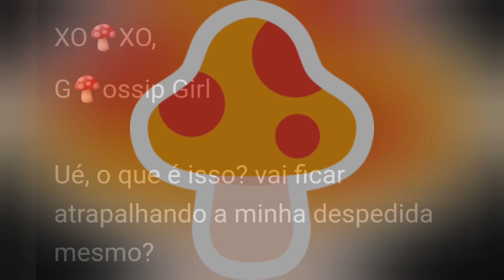SPOILER PK XD : Os Smurfs Vão Invadir o Jogo na Próxima Atualização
A atualização Valentine's Day do PK XD está incrível e as novidades não param de chegar.

Eu recebi um e-mail da Gossip Girl trazendo várias informações de itens que chegarão nessa semana e vim correndo contar para vocês!

Teremos um novo pet, uma limosine de 7 lugares e até aquele lindo balão de decoração para colocar na nossa casa.

Pensa que acabou? Neste vídeo eu trago um super spoiler bomba sobre a próxima atualização do PK XD. Tudo indica que os Smurfs irão invadir o jogo.

Quer saber de todas as novidades que estão por vir no PK XD? Então assista a esse vídeo que eu mostro tudo!